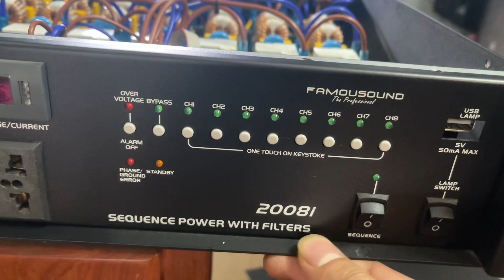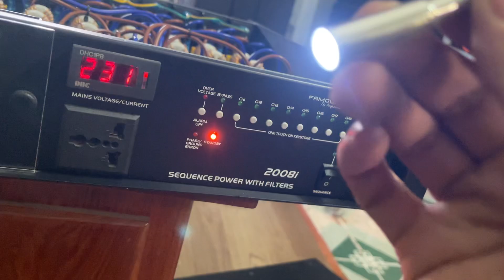Quản lí nguồn lọc đa cấp hàng trưng bày giá thanh lí 4,5tr lh;0985778338